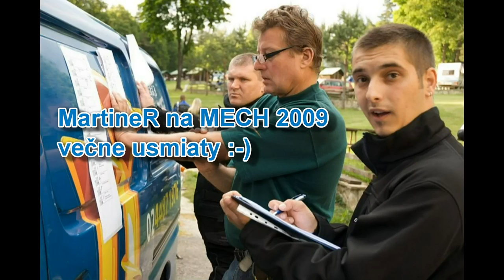MartineR - vždy s úsmevom :-)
V deň keď vypukne 30.-ta letná olympiáda sme sa zobudili do pekného dňa, no zaskočila nás nemilá správa. V skorých ranných hodinách tento svet opustil skvelý človek, náš kamarát, motorkár - MartineR. Requiescat in pace.